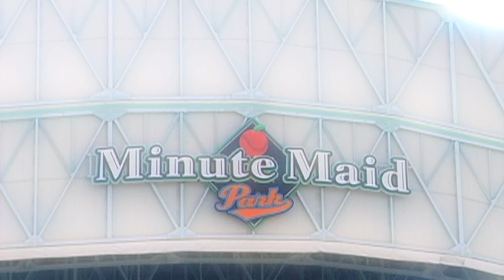NIHK - Ski Mask Flow (Dir.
Kongrats Kyle Entertainment

NIHK - Ski Mask Flow (Official Music Video)

Directed/Edited - @kongratskyle

Song by - @rocket.nk